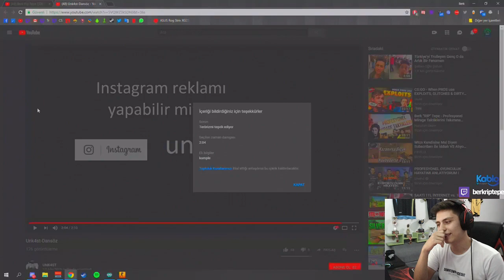BERK RİP TEPE SIFIR BİR CİO YA BENZEYEN ARKADAŞININ EN İYİ VURUŞLARINI İZLİYOR